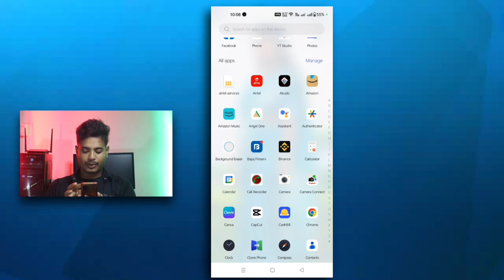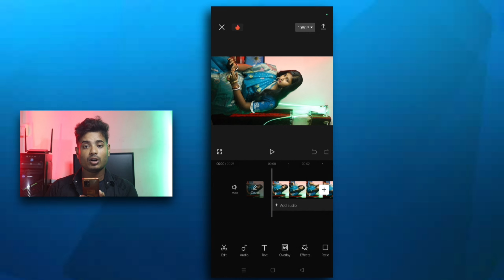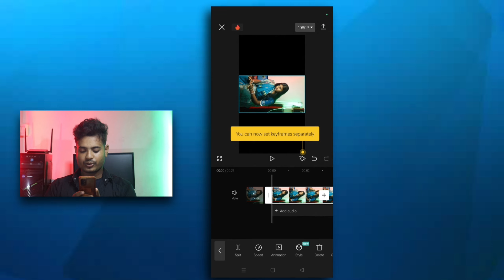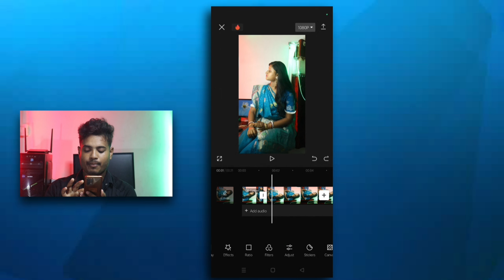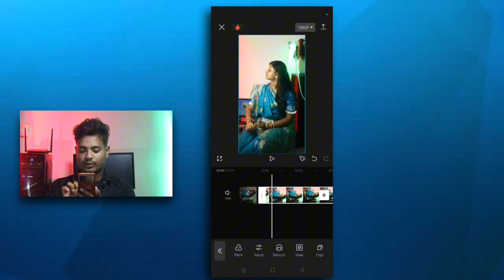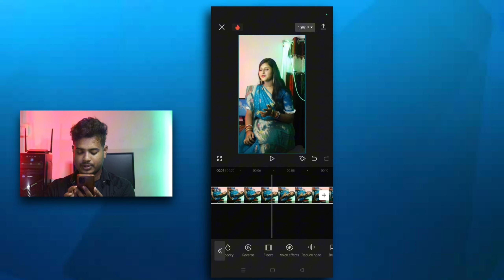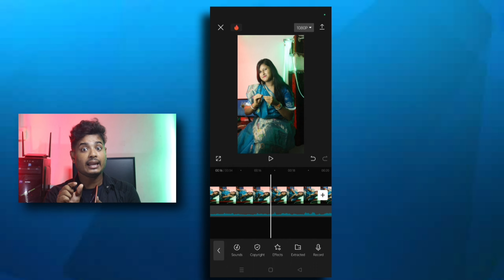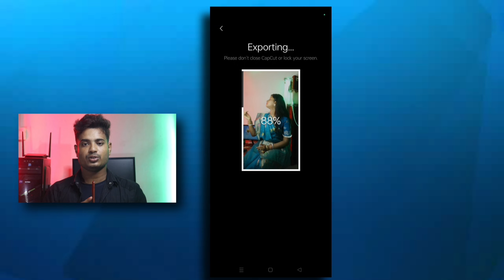How to use Capcut | Capcut tutorial | Capcut edit tutorial | Capcut no internet problem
In this video, we'll show you how to use Capcut, a video editing software for YouTube. Capcut is perfect for making videos without internet connectivity, and we'll show you how to use it in this tutorial.

Capcut is a great tool for making YouTube videos that are easy to edit and look professional. In this video, we'll show you how to use Capcut and get the most out of it!

FREE Capcut Course ✅ Learn Video Editing in Capcut App 🤩 in Hindi

Capcut Trending Tutorial

এক ক্লিকে ভিডিও কালার পরিবর্তন করুন | How To Edit Video ! Capcut Video Editing

Trending Attitude Reels Video Editing In Capcut | Slow Motion & Blur Effect | Capcut Video Editing

CapCut Video Editing Tutorial - COMPLETE Guide (2021)

how to use capcut in india

how to use capcut in iphone

how to use capcut without vpn

how to use capital gold in clash of clans

how to use capcut in pc

how to use capcut in laptop

capcut template

capcut sa video kasa banta ha

capcut se video edit kaise kare

capcut sa video ka background kaise

change kare

capcut se video kaise banaen

capcut se video kaise edit karen

capcut sa video bana ka tarika

capcut se video editing

capcut se video blur kaise kare

capcut sa video kasa edit kare